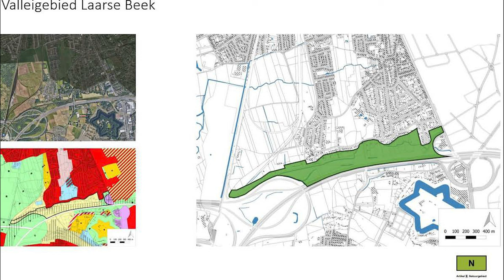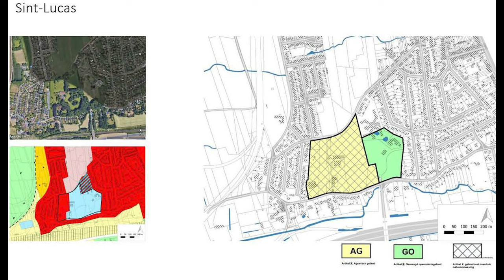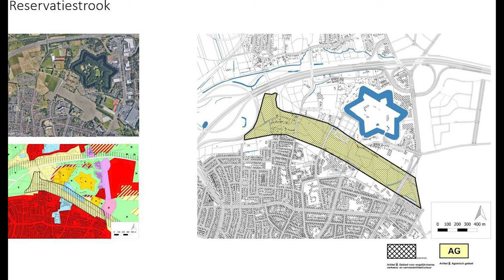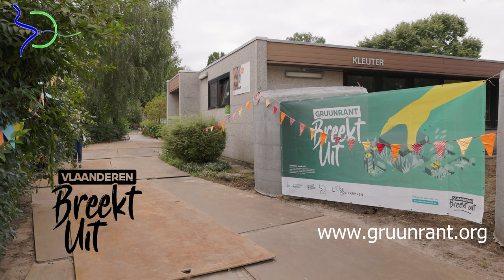Gruun RUP voor Ekeren Donk en Merksem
Vier studenten ruimtelijke planning bedachten een plan voor de natuur en het water in Ekeren Donk en Merksem Noord. GruunRant maakte er een leuk filmpje rond. Hun ‘gruun’ plan bestaat uit minder bijkomende verharding en extra ruimte voor water. Volgens burgervereniging GruunRant verdienen ze er een grote onderscheiding mee. De overheden krijgen nu een uitgewerkt totaalplan om in actie te schieten. Wie neemt het voortouw? Wie zet de toon, wie volgt?